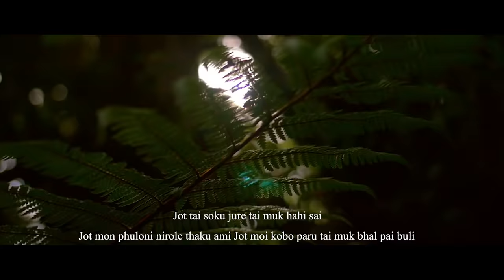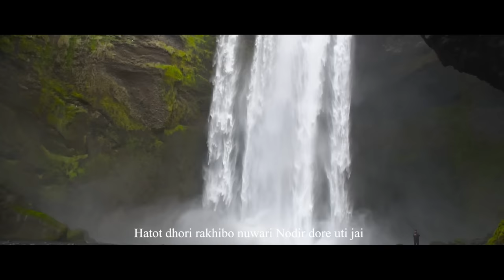XULLO SON | DEBO | ft.RAJNISH | Official Lyrical Video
THIS SONG IS VERY CLOSE TO MY HEART, THE WHOLE TEAM HAS DONE AN INCREDIBLE JOB. HOPE YOU GUYS LIKE THIS VIDEO.
it's out on all audio platforms: Spotify, gaana, jio saavant etc
Audio Credit:
Vocals x Composition x Lyrics x Production : DEBABRATA GOGOI (DEBO)
Co-production x Mix & Master : RAJNISH SAIKIA

Visual Credits -
Digital art x Video Editing : TRINAYAN KONWAR
Original Art : PABINA RANI BORO

NIKHIL PHUKAN
AKASH BARMAN
ASHISH ROBIDAS
ISHANI GOGOI